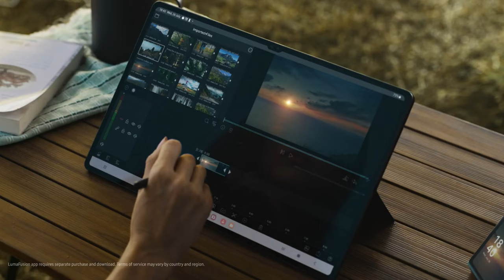A Tale of Shelter & Water Resistance: Adorable Sheltering Critters - Samsung Galaxy Z Flip5 | Tab S9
A Tale of Shelter and Water Resistance: Adorable Sheltering Critters - Samsung Galaxy Tab S9 and Galaxy Z Flip5

In this Movie Ad we’ll walk you through:
In the heartwarming SEO plot titled "Rainy Day Adventures," Samsung takes viewers on an enchanting journey that celebrates the resilience and innovation of its latest devices, the Galaxy Tab S9 and Galaxy Z Flip5. Set in a picturesque suburban neighborhood, the story revolves around a young girl named Emma and her newfound animal friends, showcasing the water-resistant feature of Samsung's products.

TIMESTAMPS :
00:00 A Tale of Shelter and Water Resistance: Adorable Sheltering Critters - Samsung Galaxy Tab S9 and Galaxy Z Flip5
Plot Summary:
The plot combines elements of human-animal interaction, adventurous spirit, and cutting-edge technology, all centered around the water-resistant feature of Samsung's devices. By incorporating these SEO focus keywords into the story, the ad aims to connect with viewers emotionally while emphasizing the practical advantages of the Galaxy Tab S9 and Galaxy Z Flip5 in any weather condition.

Act 1:
The ad opens with a captivating scene where young Emma is watching her favorite cartoon show on the Samsung Galaxy Tab S9. It starts to rain outside, and she moves near the window, intrigued by the sound of raindrops tapping against the glass. The catchy tune of "Raindrops Keep Falling on My Head" starts playing, instantly setting a delightful and playful mood.

Act 2:
As the rain intensifies, Emma notices a tiny hedgehog struggling to find shelter in the downpour. Seeing an opportunity to help, she places her Galaxy Tab S9 on the floor and sets it up like a tent, creating a cozy shelter for the hedgehog. The tablet's water-resistant feature comes into play as the rainwater slides off its surface, protecting the hedgehog underneath.

Act 3:
Filled with joy, Emma ventures outside with her Samsung Galaxy Z Flip5 in hand, curious to explore the rainy world. To her surprise, she discovers two friendly crickets hopping about, seeking refuge from the rain. Inspired by her previous experience with the hedgehog, Emma gently places her Galaxy Z Flip5 on the ground, creating a safe haven for the crickets.

Act 4:
With the rain still pouring, Emma's friends join her, and they all begin to play games and take photos using her Galaxy Z Flip5. The ad showcases the phone's sleek design and versatility in various weather conditions, including its impressive water resistance.

Act 5:
As the rain eventually subsides, Emma and her friends bid farewell to their little animal guests, grateful for the unforgettable moments they shared. The ad concludes with a heartwarming scene where Emma's family gathers around the fireplace, looking at the pictures taken during their rainy day adventures on the Galaxy Z Flip5.

Closing Scene:
The Samsung logo appears on the screen, accompanied by a tagline that reads, "Unleash Your Adventures, Rain or Shine, with Samsung Galaxy Tab S9 and Galaxy Z Flip5 – Water-Resistant Marvels!"